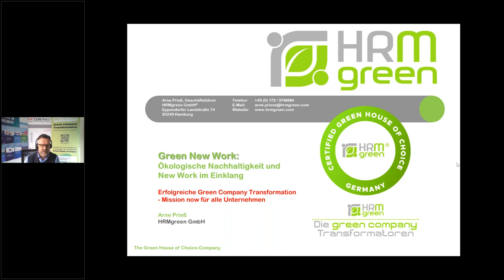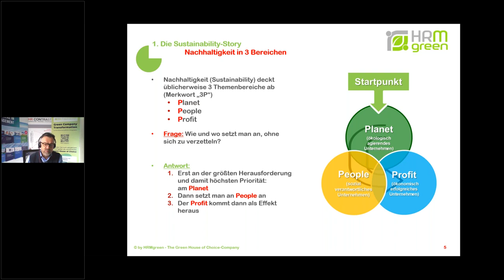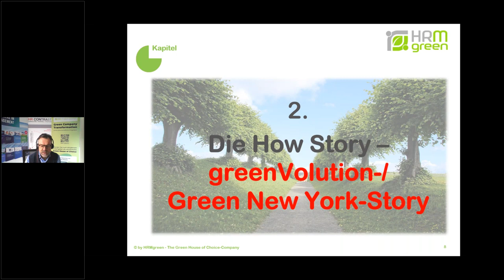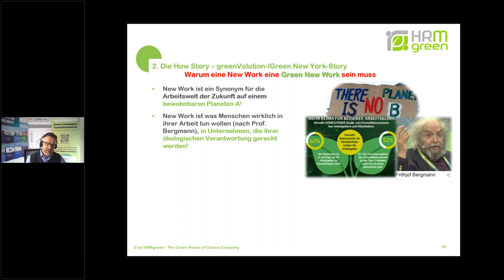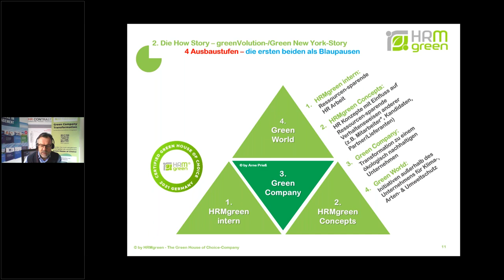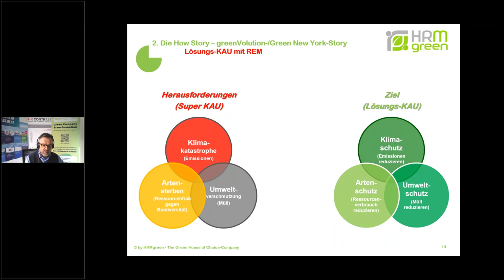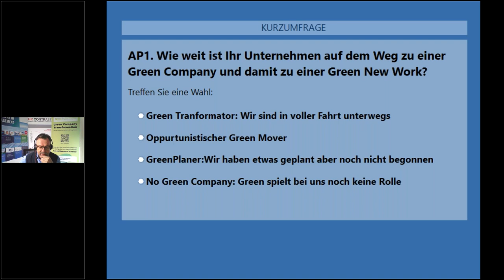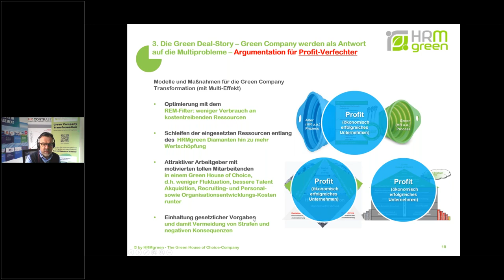Green NEW WORK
New Work – die Zukunft der Arbeitswelt – kann ohne ökologische Nachhaltigkeit nicht auskommen. Der Klimawandel als größte Herausforderung der Menschheit wird mit Abklingen der Pandemie mit Vollgas auf den Plan kommen. D.h. eine New Work muss sich ökologisch ausrichten und das kann sie auch, da viele Bausteine eines New Work-Designs in den Klimaschutz einzahlen werden. Wenn man das Design bewusst und auch insbesondere unter dem Blickwinkel ökologisch nachhaltiger Arbeitens stellt, schlägt man „2 Fliegen mit einer Klappe“.

Einleitung:
Der Vortrag liefert Hilfestellungen, das „unbekannte Land der New Work“ zu verstehen, und unter besonderer Berücksichtigung des dringend notwendigen Klima- und Umweltschutzes ein zukunftsfähiges und attraktives Design für das jeweilige Unternehmen zu entwerfen.

Inhalte des Vortrags:

    New Work verstehen – dem Buzzword-Bingo entgehen
    Systematisches Vorgehen bei der New Work-Design-Gestaltung
    Klimawandel: Fakten und Fake
    HRMgreen – ökologisches Personalmanagement als Antwort auf den Klimawandel
    Ökologische Nachhaltigkeit als Bindeglied zwischen New Work und Green Company
    Attraktiver Arbeitgeber für eine Green New Work